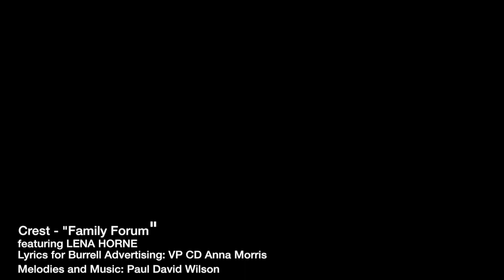Crest feat. Lena Horne, Music Paul David Wilson, Lyrics Anna Morris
Artist: Lena Horne
V.P. Director/Copywriter for Burrell Advertising: Anna Morris
Composer/Arranger:  Paul David Wilson for Herschel Commercial, Inc.
City: Chicago/NY

Some years ago, in the 1989, Anna Morris for Burrell Advertising hired me for a radio commercial featuring Lena Horne both singing and announcer for Crest. I produced the music in Chicago and then recorded Ms. Horne in New York.

When I was going to record at the studio in New York Ms. Horne said “Can you come here (at the “live room”)? and of course I did.  And she said “I want to record but can you hold my hand? Wow! And I said “Of course!” I guess she wants to perform with a live audience. “Wow!”

In my memory I didn't take a picture with her but I said “Can I autographed the music sheet for my mother?” And she abide.

So many special memories…